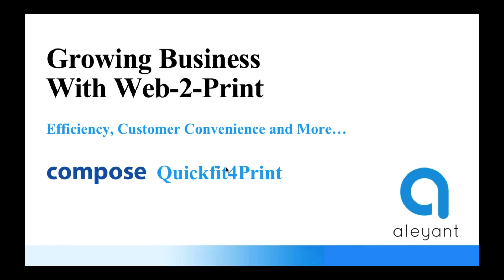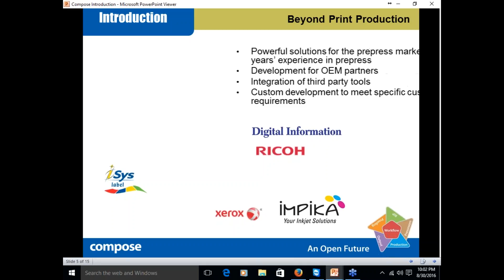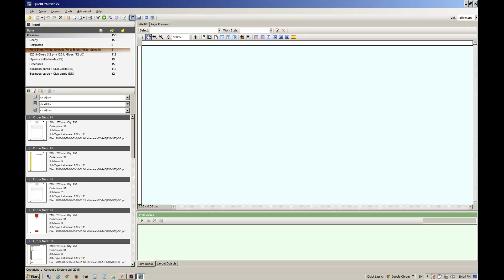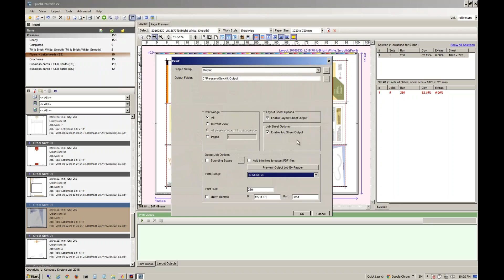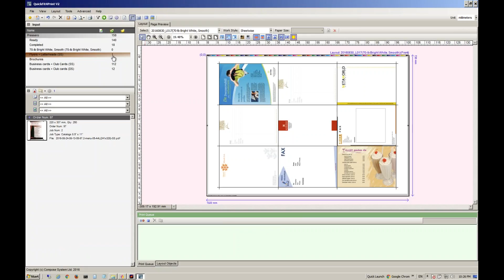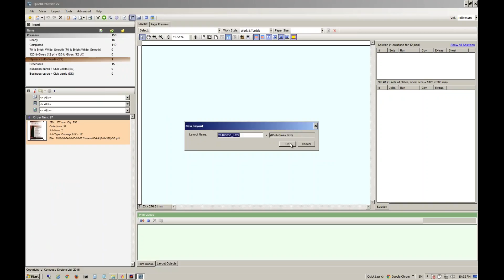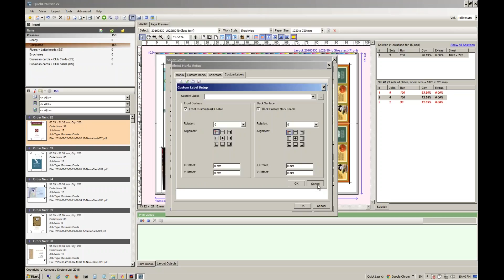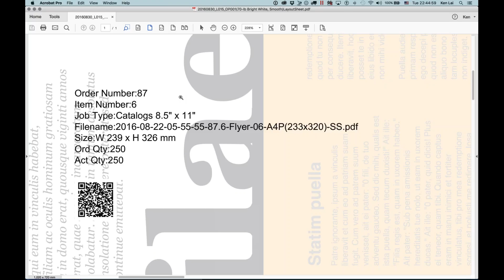Learn How Pressero's Integration with Compose's Ganging Module Can Save You Time & Costs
This webinar is  hosted by Jeff Protheroe, Aleyant’s Vice-President of Sales for Asia-Pacific, Middle East & Africa, along with Greg Chan, Compose’s Sales and Marketing Manager. Together they demonstrate how Pressero users with Aleyant Automated Workflow Integrator™ (AWI) can integrate with Compose’s, QuickFit4Print, to realize cost and time-savings, especially in offset environments.

QuickFit4Print is a powerful intelligent multiple jobs ganging solution that is designed to handle print jobs of different sizes and print runs automatically; it can determine their optimal imposition layout for a predefined plate size or in the case of digital presses, a predefined paper size. QuickFit can streamline your production and provide labor and material cost savings.